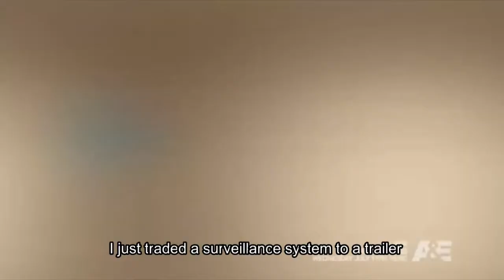Amazing Things Happen When a Laptop Turns into A Trailer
On last weeks hit television show "Barter Kings" (Wed., 10 p.m. ET on A&E), Antonio turned a laptop into a trailer by means of bartering. He traded his way up from a laptop (worth $185), to a ZMODO surveillance system (worth$ 500), and ultimately to a trailer. The video surveillance owner needed a laptop to show his customer that the camera system was actually working and that it could be viewed remotely over the internet. The owner of the trailer company needed the video surveillance system to deter thieves and robbers to protect his business.
In the end, everyone got what they needed. Antonio got at least $1000 of value added from the process.
Amazing right?
Want to see how it happens? Check out the video below.